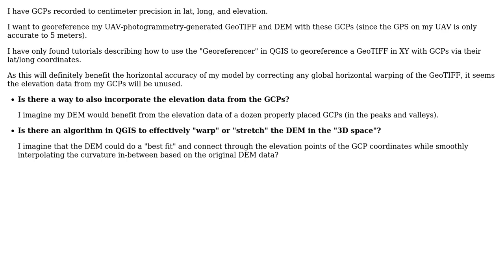GIS: Georeferencing X Y (AND Z) with GCPs in QGIS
With thanks & praise to God, and with thanks to the many people who have made this project possible! | Content (except music & images) licensed under CC BY-SA | Music | Images & others | With thanks to user Taras user Levi Sternberg user Dieter Riedel and the Stack Exchange Network Trademarks are property of their respective owners. You are responsible for your own actions.